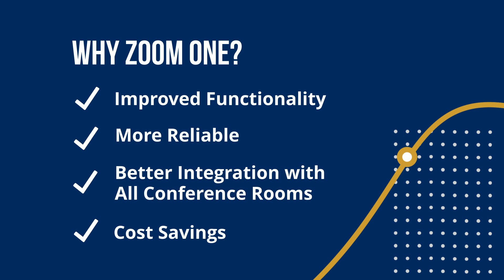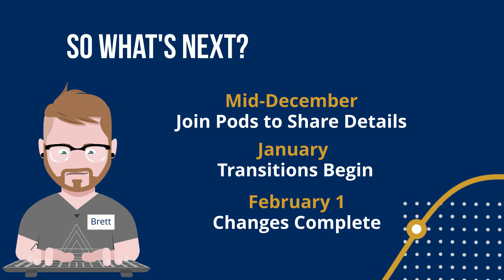HORAN | Encore Communications